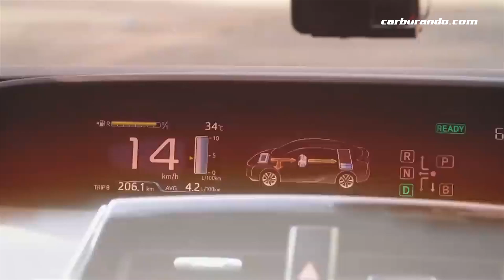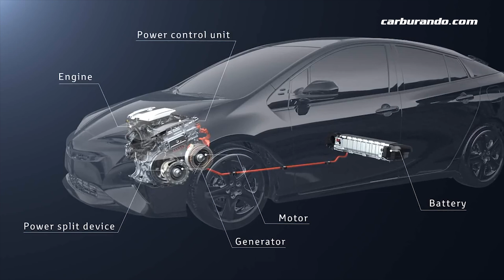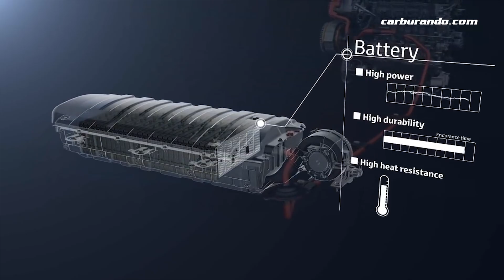INDUSTRIA.- TOYOTA ¿Qué es un vehículo híbrido? (24/5/2019)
Desde Toyota, que lanzó en la Argentina el nuevo RAV4 Hybrid,  explican el funcionamiento de un vehículo híbrido.